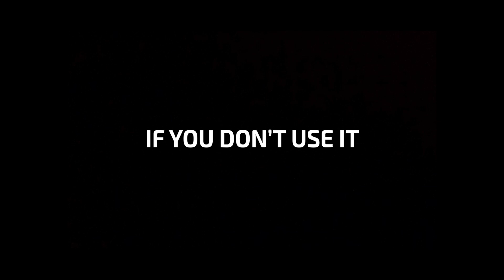Neworkom Personal Site - Create your business card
Personal site is a fundamental tool for your online business: a real business card that allows you to make yourself known and your products and services!
An online space that you can customize according to your needs, with many features that will allow you to compose your presentation. An essential tool to give life to your business.

✅ PERSONAL SITE
Fast. Full. Essential.

What are you waiting for? Don't stay out watching, come in